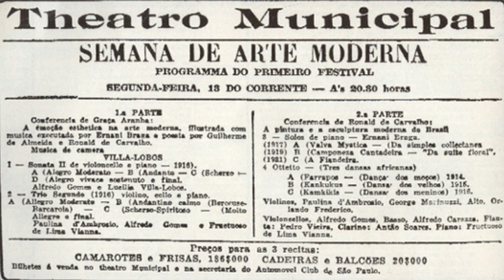Músico de 101 anos constrói trajetória de sucesso na fabricação de instrumentos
José Guilherme foi pioneiro e mantém até hoje uma fábrica em Rio Claro